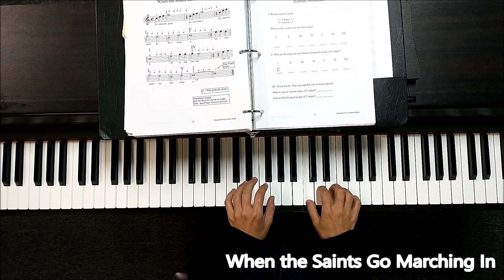Songbook Section One : When the Saints Go Marching In Week 2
Supplemental tutorial for the Chieko Garling Piano Method. to learn about more.